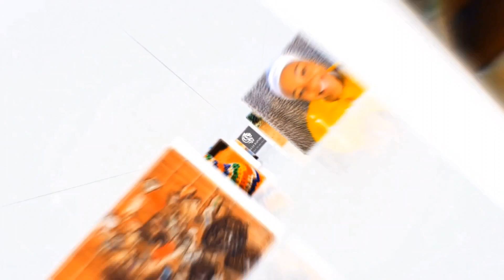UKUTHWALA fully EXPLAINED